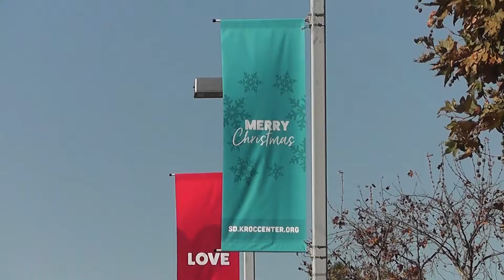Kroc Center Christmas Volunteering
Volunteer this Christmas!